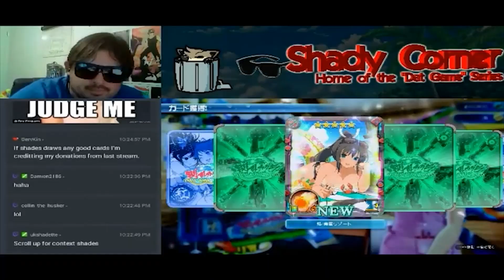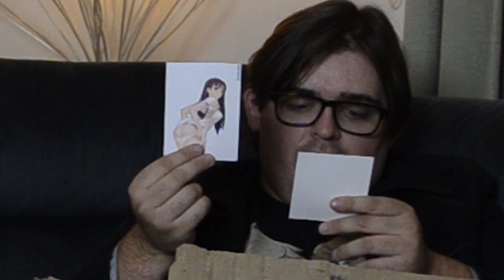Dat Mail 7# - Shantae Specs Cosplay!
Anios sends us the finest wine and cheese from France and one of the most amazing Shantae cosplays ever! Thats right we are doing a Specs Shantae cosplay!

Dat Mail is where we take your fan mail and open it on camera for you guys to see our reactions! Wanna send us something? You can send us anything!

Ross Elliott
Swan View 6056
Western Australia

for more Dat Game goodness!